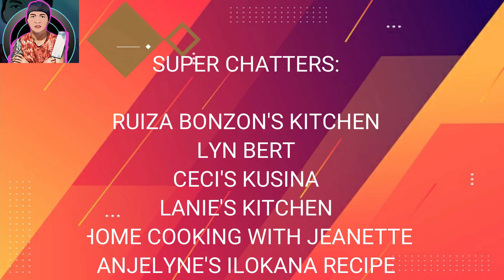SICHUAN CHICKEN WINGS | Underground Chef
CHANNEL MEMBERSHIP:
Be a KUCHEDO Member now!

Good food, is good mood. Happy eating!